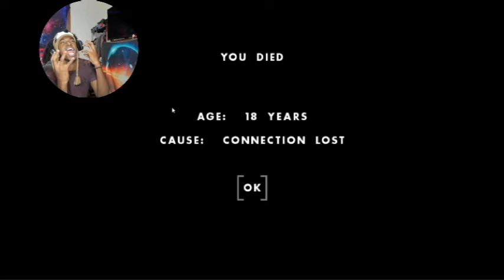DOGGO EPIC-sode [One Hour One Life]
This is a reupload cuz the original glitched out XD Enjoy

Outro:
Elucidated Road by Arogard